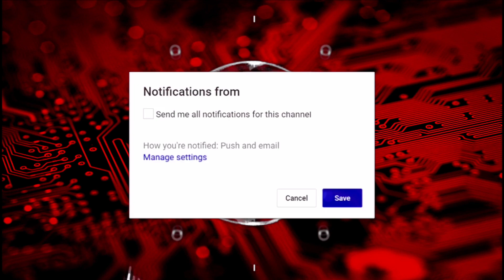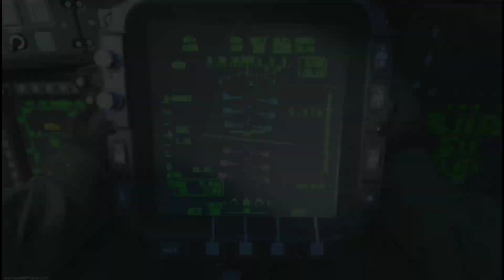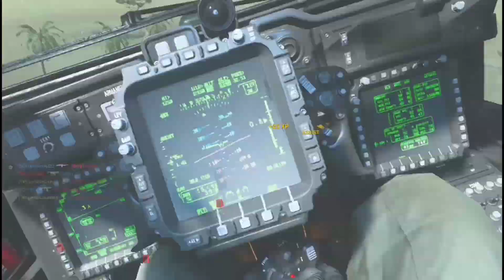[ New ! ] Best BluePrint. The Best Ram - 7 Class Setup. Useful In Any Gamemode [MODERN WARFARE]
Glitchy TRIGGER THE BEST NEW BLUEPRINT FOR THE RAM7
YOU GUYS SHOULD TRY IT.. ITS AMAZING AND OP. ONE DOWN SIGHT I CHANGE THE SCOPE. BECAUSE I LOVE THE IRON SIGH FOR THE RAM 7 . OVERALL YOU MUST TRY.
TILL NEXT TIME THIS IS YOUR HOST ZENBIZZ .. 💯🥰